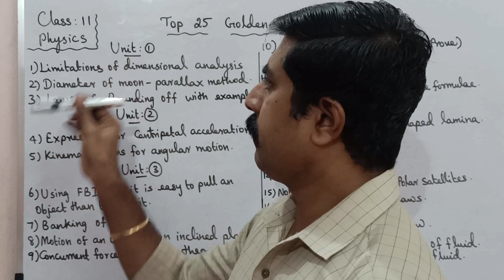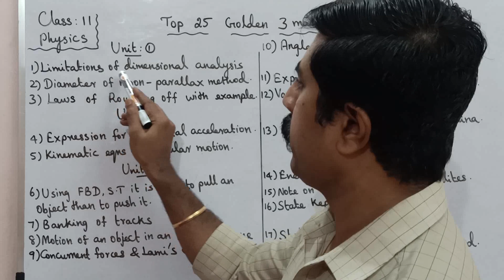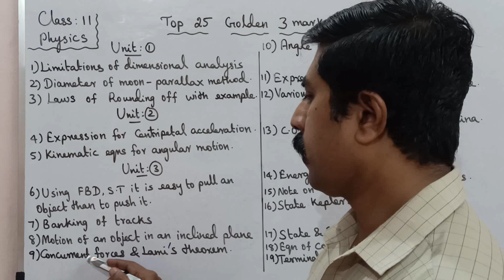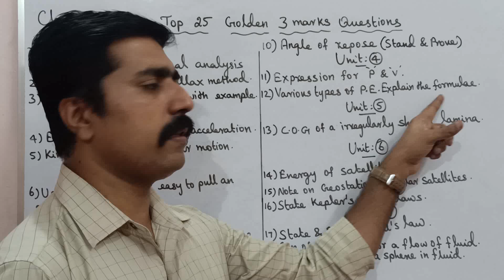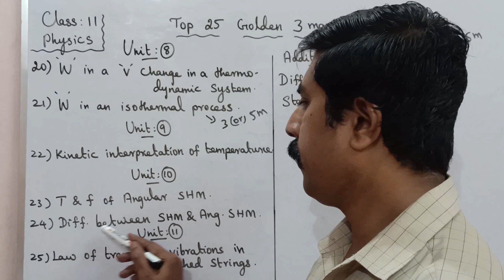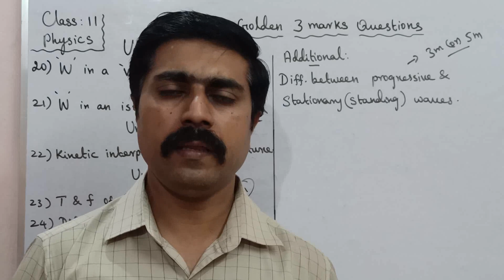11 Physics|Top 25|Golden|3 marks Questions|Public(Annual) Exam -2023|Confirm questions|sky physics